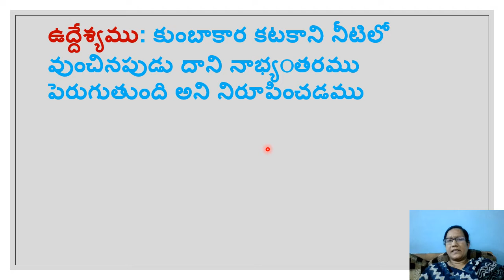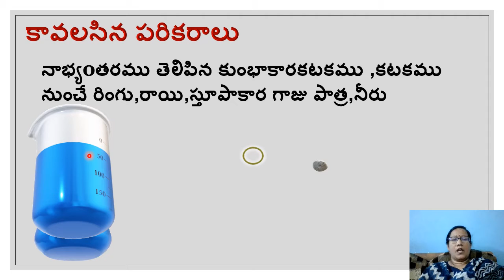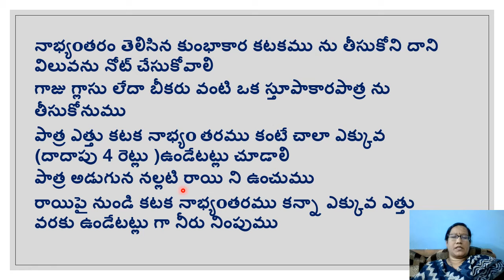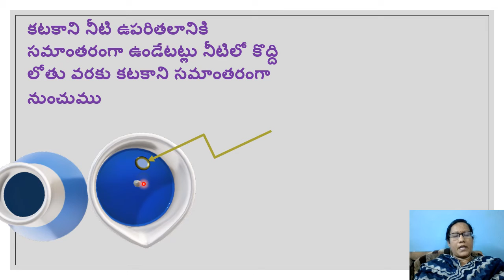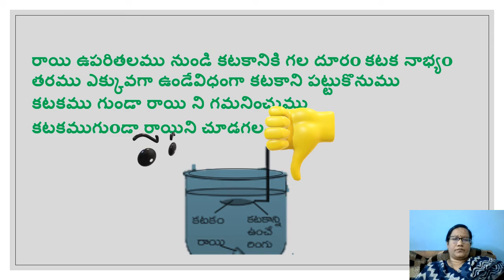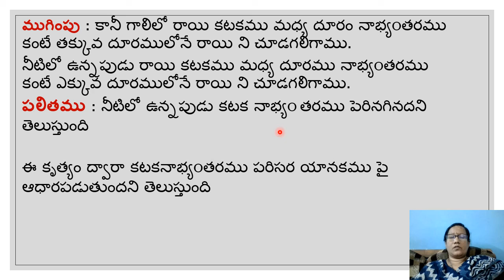focal length of a lens depends on its surroundings,Telugu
part 7,P.karunasree,ZPHS GOWDAVALLY